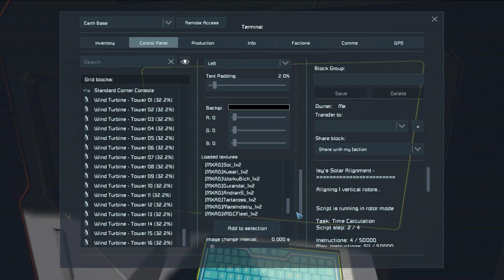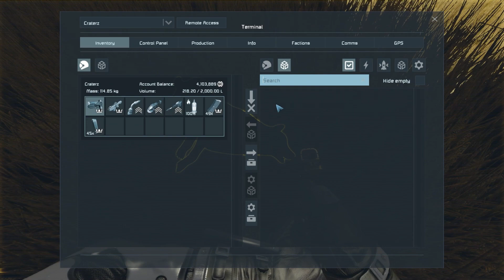Space Engineers | Borked - E5 | Heavy Industry update and base upgrades!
In this episode of Borked we learn about some of the new blocks provided in the recent update to Space Engineers. The "Heavy Industry" update. Provided in the update, and the DLC, there are some new wonderful building blocks that we will make quick use as we plan the new open air garage addition to our base.
We also learn something spectacular about one of new blocks. Watch and learn! I was blown away by the revelation. It's not something I've seen before and not read about in the update notes.

🎶 Music/Chapters:
00:00 - "Orange Sunset" by Quincas Moreira
01:14 - Extra long intro...
24:55 - New Cylindrical Column revelations!!!
28:21 - Build and Repair System, a.k.a., Bob
32:54 - Change some conveyor tubing to pipe
36:04 - Rebuild the Power Tower
56:45 - "Ellie's Home Stretch" by The Great North Sound Society